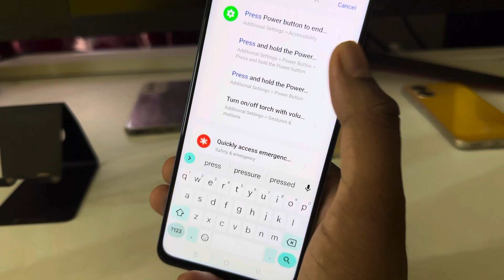Realme c53 ko switch off kaise kare/Realme c53 power off setting/switch off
Realme c53 switch off kaise kare/Realme c53 power off

topic.

Realme c53 me power button se switch off kaise kare
Realme c53 ko switch off kaise kare
Realme c53 switch off problem
Realme c53
Realme c53 power off
Realme c53 key power off kare
switch off kaise kare
Realme c53 switch off kaise kare kore